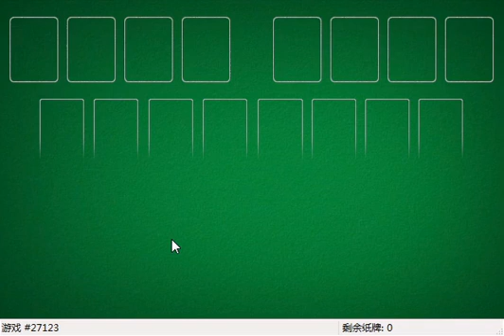How I solved FreeCell #8441